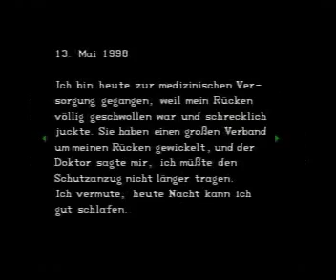Let´s Play Resident Evil - Chris - German - Part 02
Mein Let´s Play zu "Resident Evil"...